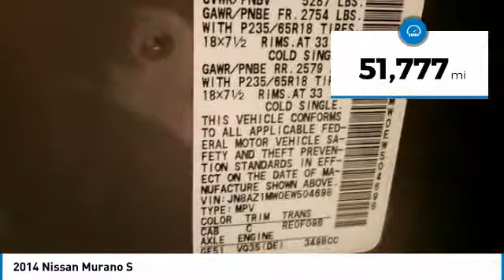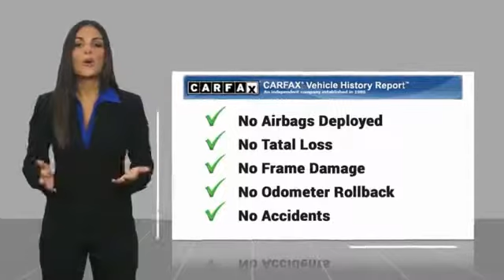2014 Nissan Murano 2014 Nissan Murano S FOR SALE in State College, PA 607099A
Stop in today for a test drive of this U 2014 Nissan Murano

Stocker Chevrolet
701 Benner Pike

Bronze 2014 Nissan Murano SL AWD CVT with Xtronic 3.5L V6 DOHC CVT with Xtronic  AWD.We at Stocker Chevrolet appreciate your time and understand you have better things to do than shop for a new Chevrolet. That s why we price our online vehicles well below market averages! We want you to feel confident your not overpaying when you purchase your new Chevrolet at Stocker Chevrolet. Come in today and see why Stocker Chevrolet is the fastest growing Chevrolet dealerships in PA! Recent Arrival! Odometer is 12908 miles below market average!Call or email today to make an appointment with one of our GREAT GREAT sales professionals who will show you how easy it is to buy your new Chevrolet from Stocker Chevrolet!